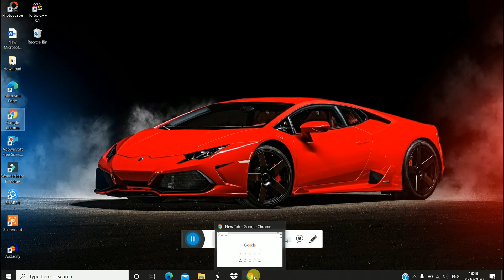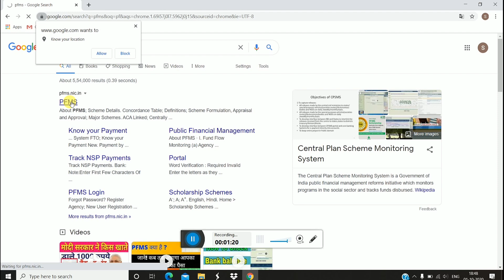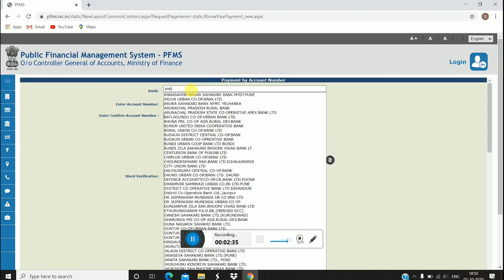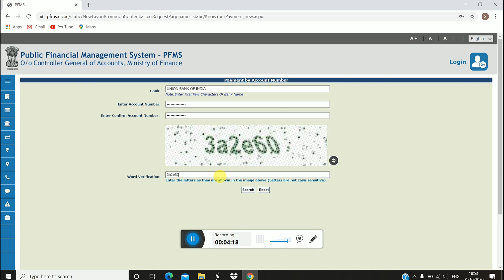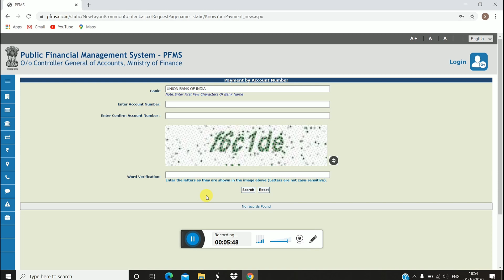UP SCHOLARSHIP 2020| सिर्फ खाता नंबर डालो | अपनी छात्रवृति देखे कहा है और कब तक आयेगी | पासबुक देखे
⏭Queries Solved➡
🎁Videos about🎁✒✏🛠

up scholarship2020-21 ,
scholarship correction kaise kare pfms se scholarship kaise check kare yogi adityanath cm speech in Lucknow cm yogi speech in lucknow cm yogi talk about scholarship up scholarship correction date 2018-19 scholarship kab tak aayegi under processing bank cbs scholarship scholarship latest news scholarship news 2019 scholarship 2019 kab aayegi up scholarship status scholarship up status 2018-19 up scholarship news today up scholarship latest news today scholarship news today pending at district scholarship committee national scholarship up obc scholarship 2018-19 how to check up